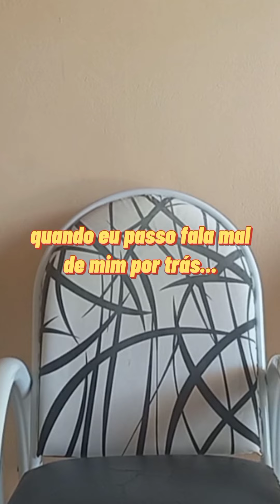MELHORES VÍDEOS SHORTS - COMPILAÇÃO PT2 - DJSOM